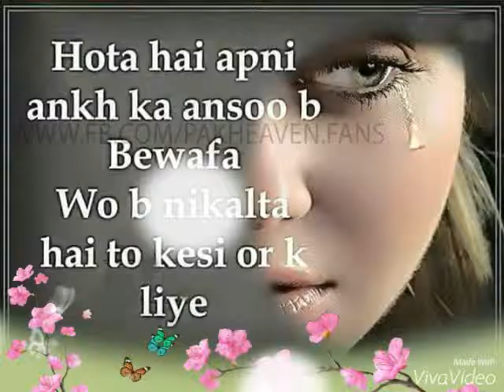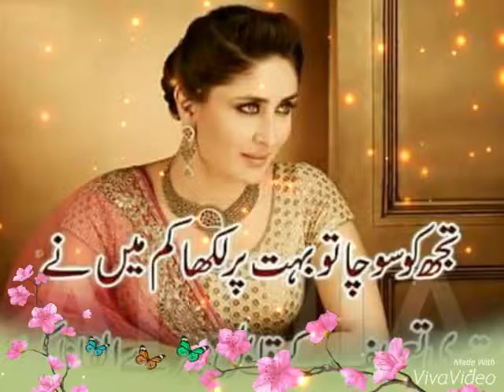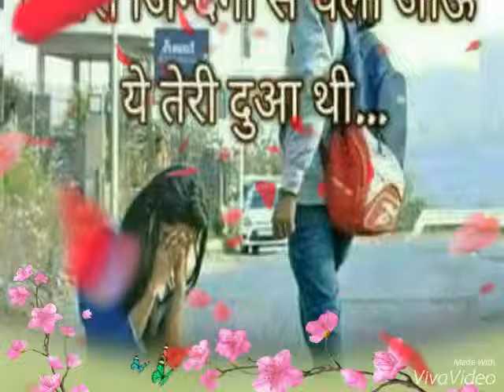Afzal Ansari....Æ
Al othaim super market